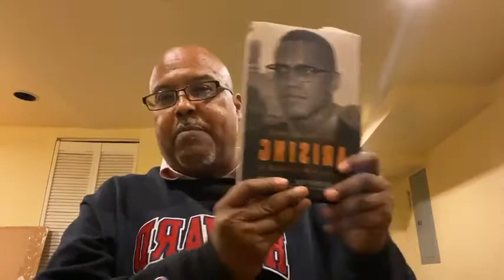The Life of Louise Norton Little, by Jessica Russell, Hilda Little, and Steven Jones, Book Review